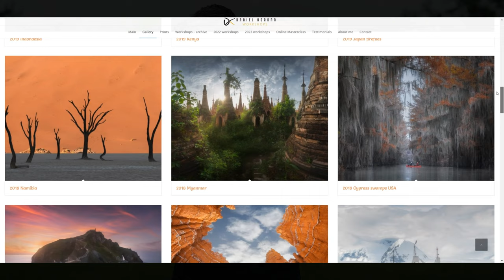Tipy pro focení krajiny, které podceňujeme!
Netradiční tipy pro focení, které mi pomohly se zlepšit. Krajinářská fotografie vyžaduje totiž nejen kreativitu při focení, ale i šikovné a objektivní oko v postprocesu. Jak se říká - "dvakrát měř, jednou řež", což právě určitě platí i při editaci fotografie 😉

⏱️TIMESTAMPS⏱️
0:00​ Intro
0:12​ NEdoostřujte v postprocesu
1:48​ Vraťte se k postprocesu později
3:02​ Stoupněte si do fotografie
4:36 Foťte (alespoň občas) z ruky
6:18 Špehujte ty nejlepší v oboru!

📸 Rádi fotíte a cestujete? Buďme ve spojení! 😉🦾